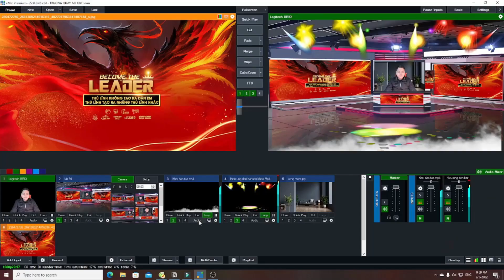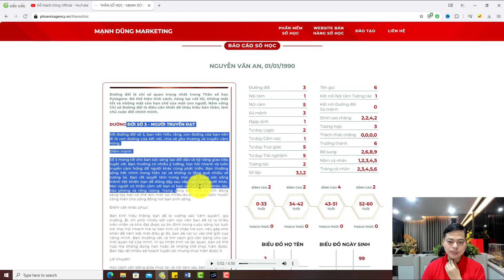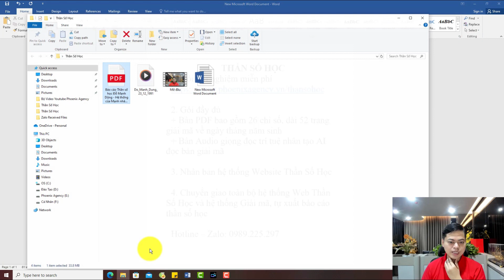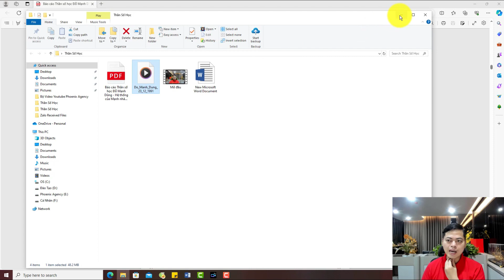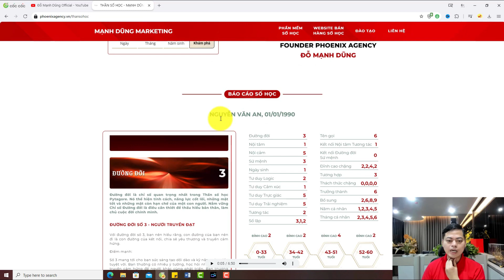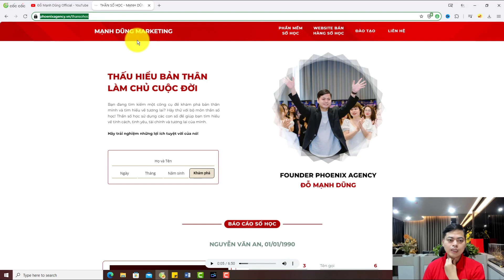Giải Pháp Marketing | Ứng dụng THẦN SỐ HỌC trong Kinh doanh online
Chào mừng bạn đến với video mới của tôi với chủ đề "Ứng Dụng Thần Số Học trong Kinh Doanh Online". Bạn đã bao giờ tự hỏi làm thế nào Thần số học có thể làm thay đổi cách bạn tiếp cận kinh doanh online? Trong video này, chúng ta sẽ cùng khám phá những lợi ích tuyệt vời mà Thần số học mang lại, từ đó giúp mình giải mã ngày tháng năm sinh và biết được điểm mạnh, điểm yếu của mình là gì
✧ Các mốc trong video này:
0:00 Video giới thiệu nội dung chia sẻ
0:11 Intro Kênh Youtube
0:18 Ứng dụng thần số học trong kinh doanh online
6:50 Outro Kênh Youtube
Nếu bạn thích những video của mình, có thể Donate mời mình 1 ly cafe tại đây:
♥️  Chuyển khoản trực tiếp qua ngân hàng:
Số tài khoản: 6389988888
Chủ tài khoản: Đỗ Mạnh Dũng
Ngân hàng Techcombank
👇 XEM NHỮNG PLAYLIST HAY NHẤT 👇
2. Dựng Video Tiktok Bằng CapCut
3. Khóa Học Tiktok Marketing
4. Thiết Kế Mọi Thứ Với Canva
5. Hướng Dẫn Sử Dụng Zoom
6. Bộ 37 Video Về Thủ Thuật Facebook
7. Khóa Học Bán Hàng Trên Facebook
8. Khóa Học Tìm Ngách KDOL
9. Khóa Học Livestream OBS
10. Bộ Video Seo Google Maps Marketing